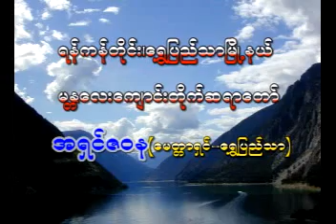မိခင္ႏွင့္တူေသာအရာ တရားေတာ္ ၄ ၁ ၂၀၀၈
အရွင္ဇ၀န (ေမတၲာရွင္) ေရႊျပည္သာ
မႏၲေလးေက်ာင္း၊ ေရႊျပည္သာၿမိဳ႔ ၊ ရန္ကုန္တိုင္း